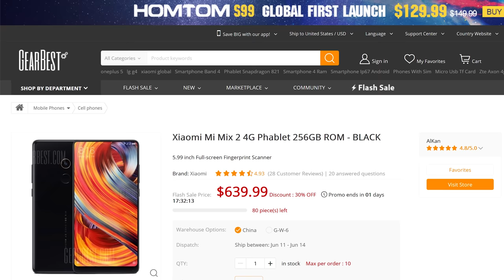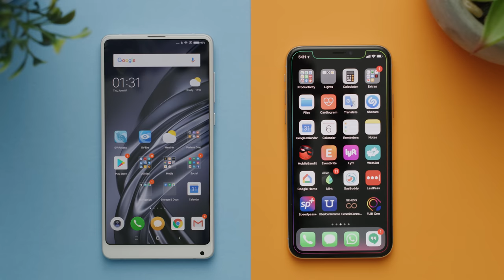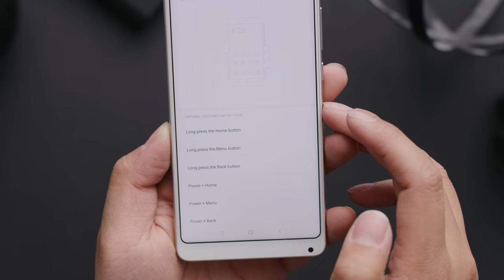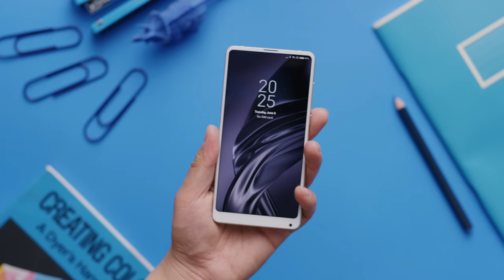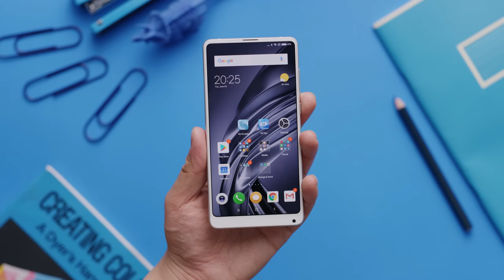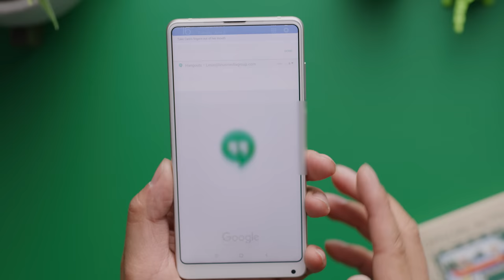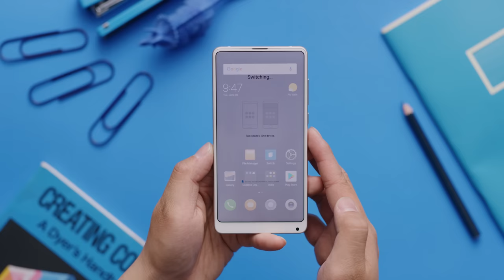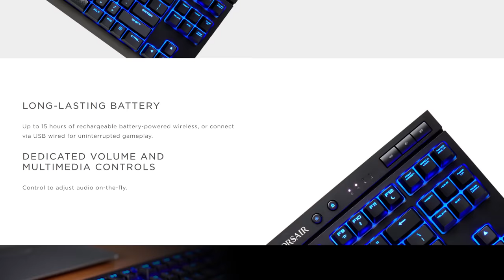WHY Buy a Chinese Phone?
Use offer code LINUS to save 40% on Madrinas Coffee

We take a look at the Xiaomi Mi Mix 2 and see how it compares to the competition.

Our Test Benches on Amazon